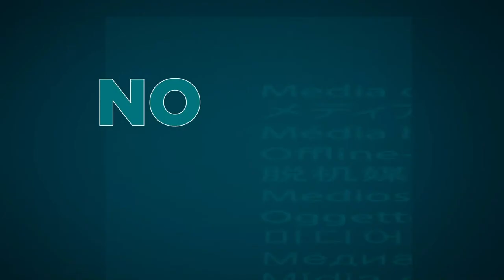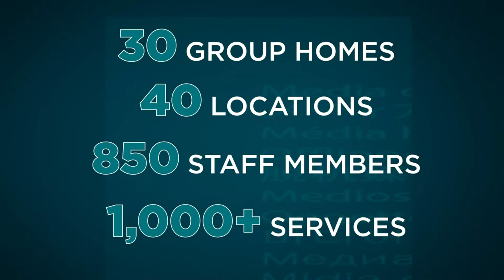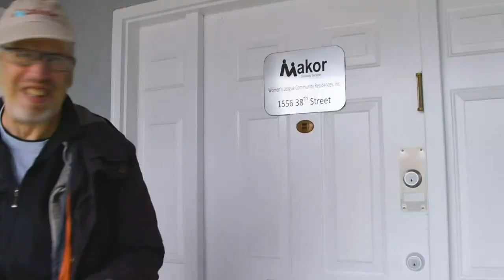LIVE: Makor Care & Services Network Presents: Dr. Pinchas Lerner - To Medicate or Not - 7:30PM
Dr. Pinchas (Philip) Lerner is a clinical psychologist who has spent the last 40 years as clinical director of Makor Care & Services Network formerly known as Women’s League Community Residences  — a premium agency and recipient of the Compass State Award for Excellence, which serves the special-needs community through its 30-plus New York-based residences.